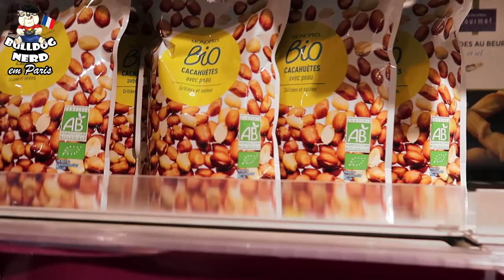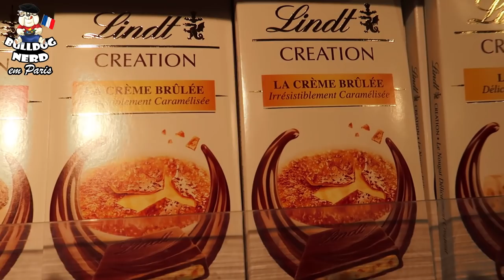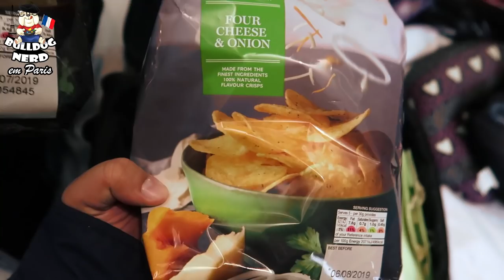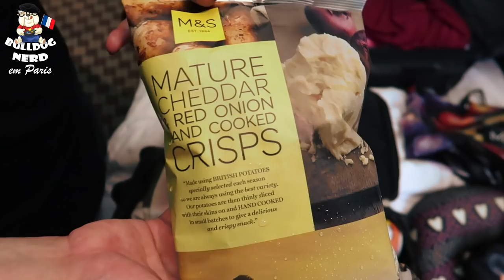VLOG - PARIS (dia 9) | Ópera Garnier / Aeroporto Charles de Gaulle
✔️Vlog do nosso último dia em Paris!